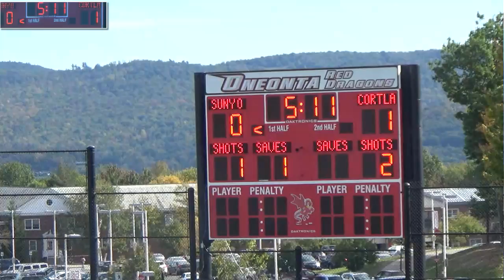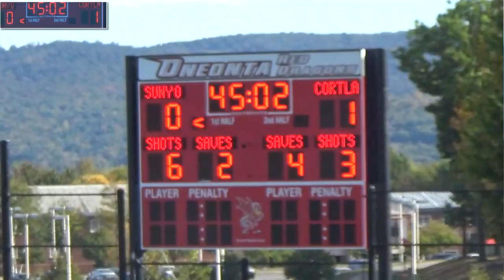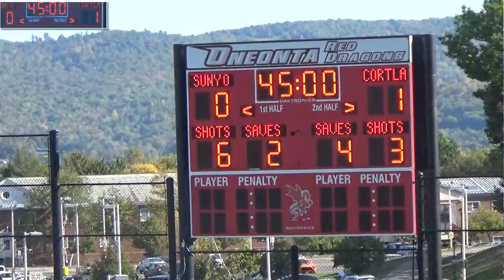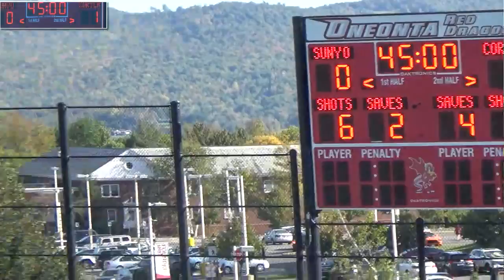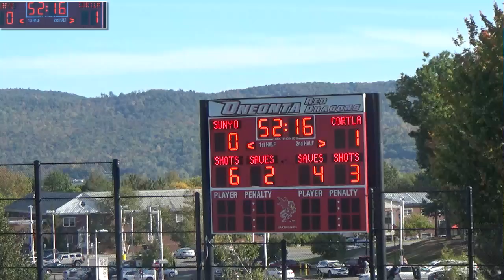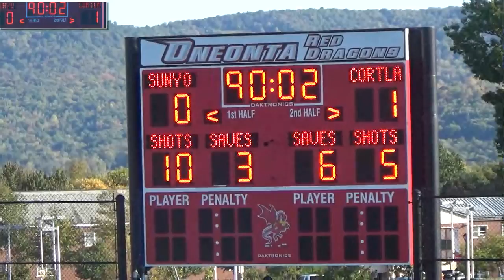Red Dragons vs. SUNY Cortland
SUNY Oneonta women's soccer versus SUNY Cortland (Sep. 22, 2017).